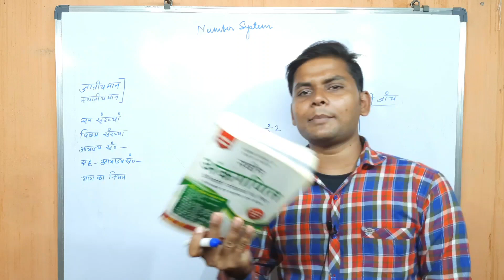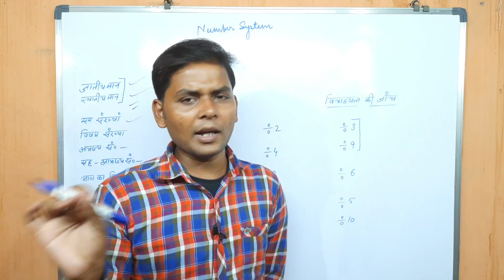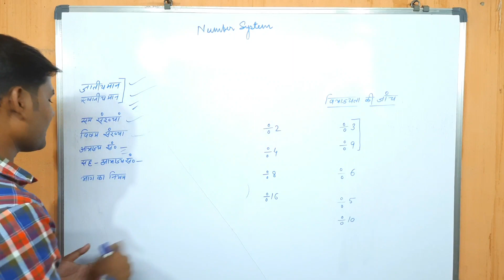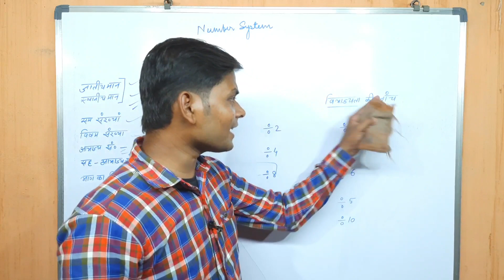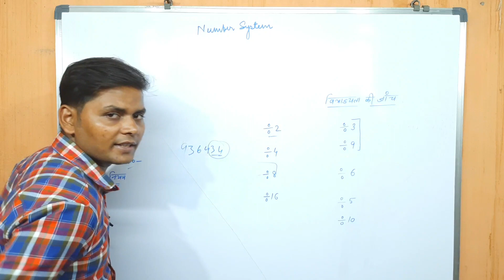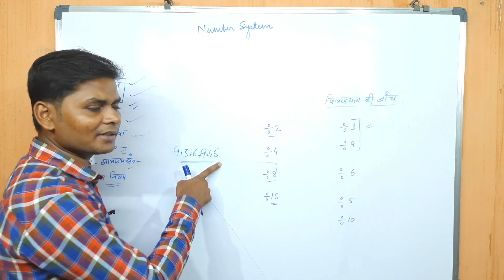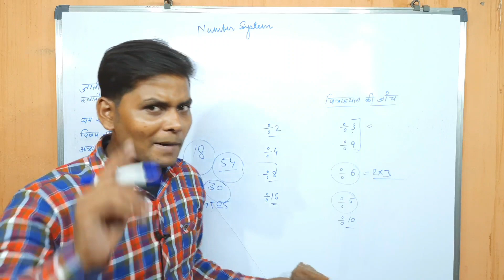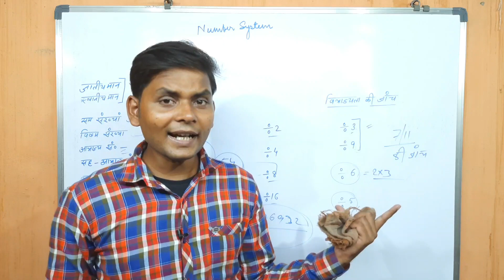संख्या पद्धति गणित | Number System Mathematics | Mohan Sir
math
maths
mathematics
ssc mathematics
banking math
railway math
rrb math
competition math
competitive math
jssc math
jpsc math
bssc math
upsc
math class
ssc maths class
math tricks
maths tricks
mohansir
mohan sir